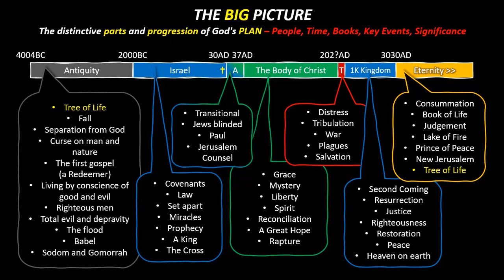Introduction to the Plan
This intro video briefly discusses the biblical timeline, previewing the fundamental details which will be studied as topics in future videos.